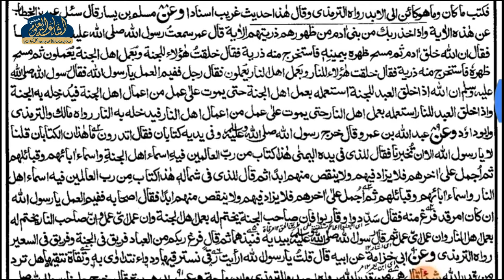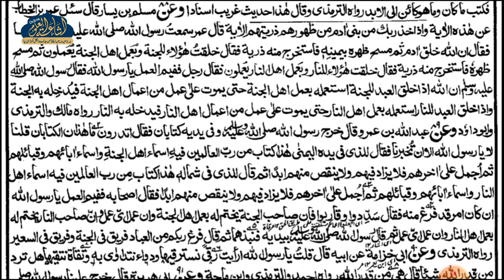MISHKATUL MASABIH DARS 88 | ARABIC 6 | QARI SAYYAD AARIFUDDIN SAHAB | ISHAATUL ULOOM ONLINE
مشكوة المصابيح
درس نمبر 88
عربي ششم
قاري سيد عارف الدين صاحب